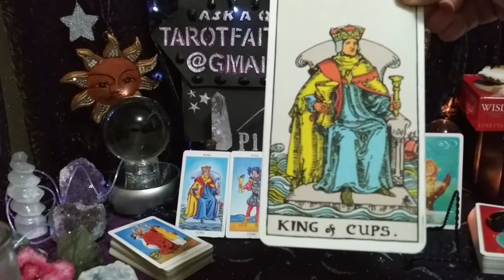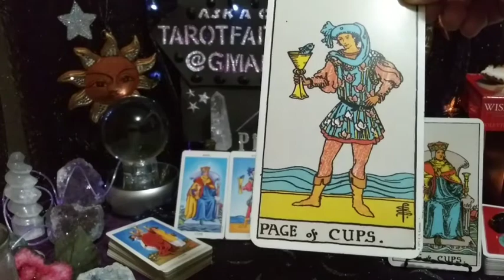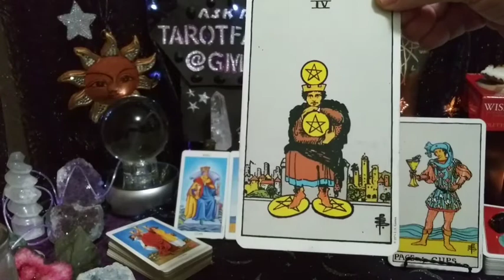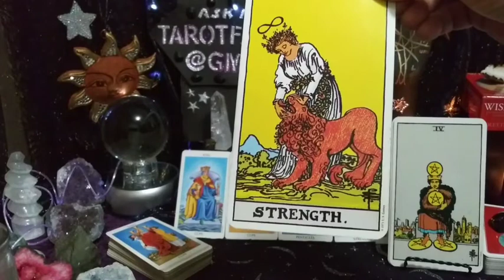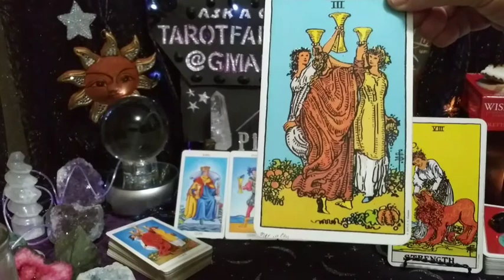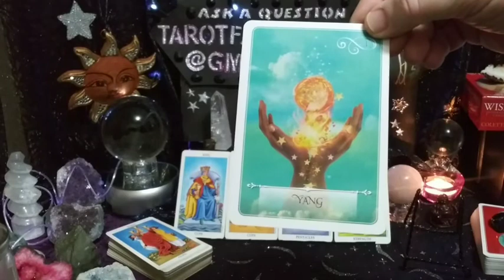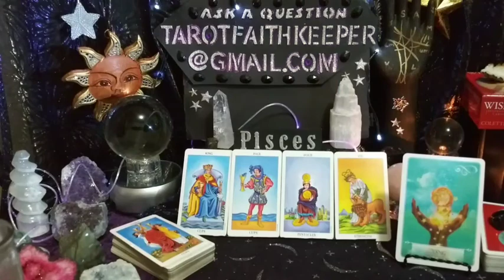Pisces DREAMING OF CELEBRATION LOTS OF JOYFUL FEELINGS Psychic Tarot Oracle Card Prediction Reading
Pisces DREAMING OF CELEBRATION LOTS OF JOYFUL FEELINGS POSSESSIVENESS Psychic Tarot Oracle Card Prediction Reading

My newest deck is The Native Spirit TAROT

By Max Mitenkov

Rumble

Bless you

Private readings are currently closed.